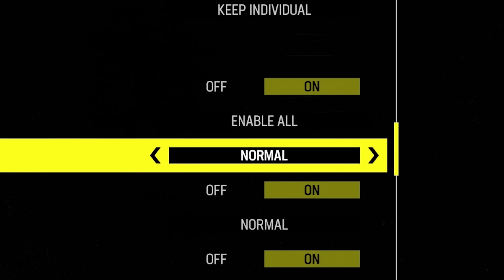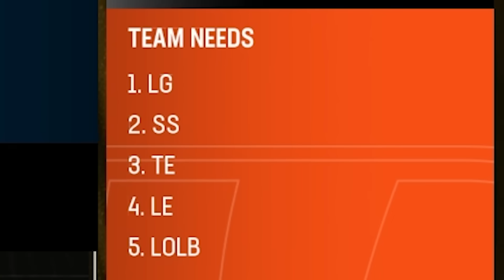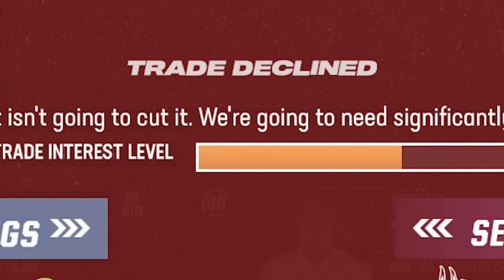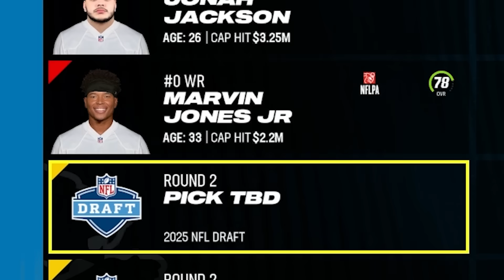Trading on EASY MODE in Madden 24!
For the first time ever, we try to trade on EASY MODE in Madden 24 with franchise's brand new trading system - trying to attempt some of the craziest trades in NFL History!